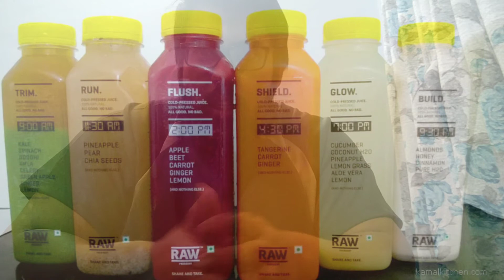Raw Pressery: Review | How Healthy is The Famous "Fresh Juice" Brand ???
Raw Pressery and cold pressed juices are the new "IN" of the fitness industry. Lets find out is it actually worth the hype or not.

Shivanjan Srivastava is a Powerlifter with 1 National, 4 State and 1 City medal. He is an ACTION (NCCA Accredited) and Fabulous Body Inc. (CPD Accredited) Certified Personal Fitness Trainer with ~9 years of Training Experience. He is a Protime Fitness Ambassador, a ZingUp Life Expert and a Fitfluential Influencer with ~45000 followers across all his social media platforms. He has also competed in various Sports like Cricket, Badminton and Boxing at the National/State Levels. He is a Computer Engineer and is currently working as a General Manager in an E - Learning Firm. Being an overweight teenager he found solace in sports and weight lifting and fitness is his true passion and his only reason for starting this channel is to spread the knowledge that he has gathered over the many years of weight training and change the mentality of people regarding fitness especially in India.